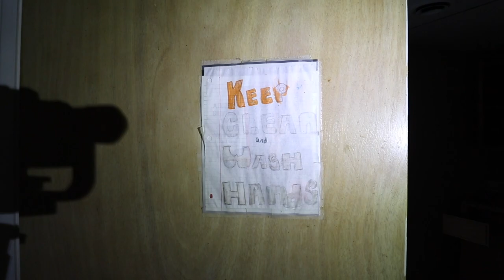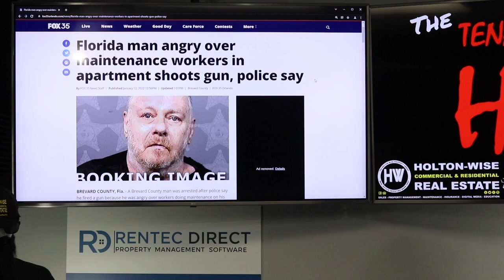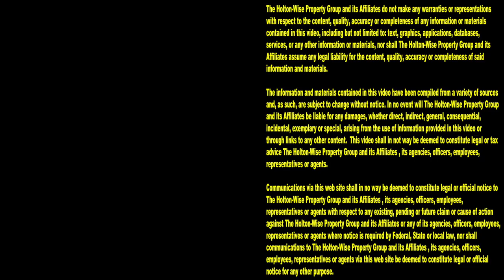Section 8 Tenants are the Worst: Threats & Evictions Caught on Tape | Tenants From Hell 101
Section 8 real estate investing in not easy. In fact, investing in Section 8 housing can be down right brutal. Managing Section 8 rental property takes a special kind of landlord. Dealing with Section 8 tenants takes a property management company that specializes in Section 8 property management as managing Section 8 renters is much different than other types of real estate investing. From Section 8 evictions caught on tape, to renters from hell montages, HoltonWiseTV is committed to bringing the real like experiences of Section 8 property management companies to the forefront of real estate investment conversations. In the 101st episode of The Tenants From Hell Show you'll see just how bad Section 8 renters can be. You'd think holding a Section 8 voucher and getting free housing would make someone happy, not the case. You'd think receiving free rent from the government would eliminate a Section 8 landlord's need to evict their tenants, not the case. In this episode of The Tenants from Hell Show, you'll see what seems like an endless stream of threats, harassments and Section 8 evictions caught on tape. Section 8 tenants destroying property, Section 8 tenants getting evicted, Section 8 tenants threatening to sue HoltonWise, Section 8 tenants acting like animals, Section 8 tenants doing drugs, it's all here for you to see. If after watching just how bad Section 8 tenants can be, you still feel like you've got what it takes to become a Section 8 millionaire reach out to HoltonWise today. HoltonWise is a no nonsense Section 8 investment firm that runs one of the largest Section 8 investment companies in the Cleveland, Ohio real estate market. With experience managing 1,000's of Section 8 units, HoltonWise is here to help you achieve your goals when it comes to investing in Section 8 housing. HoltonWise offers Section 8 consulting, Section 8 property management, Section 8 rental property insurance, Section 8 acquisition services and much more. HoltonWise is buying Section 8 housing made easy.

📺 HELPFUL RESOURCES
Holton-Wise FAQ